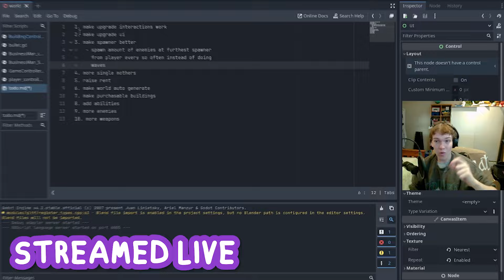Making an Upgrade System for My Game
Finally, a font. Now we're like a professional game developer

In this video I made a font for my landlord simulator game to add a little bit more swag and polish. This font is gonna carry the game into it's quirky future. If you have any ideas for the game let me hear them I'm sure they're great and even if they're not I'll probably try them